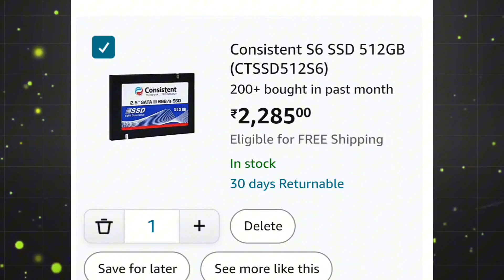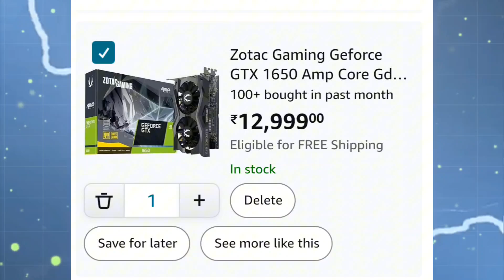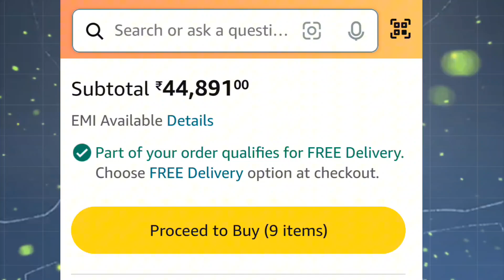Rs 45000 Best Gaming Pc Build Full Setup With Graphic Card